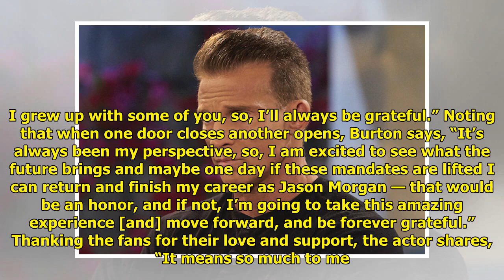Steve Burton Confirms Exit from ‘General Hospital’, States Religious and Medical Vaccine Exempt...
Steve Burton Confirms Exit from ‘General Hospital’, States Religious and Medical Vaccine Exemption Applications Were Denied

As has been rumored for severa...